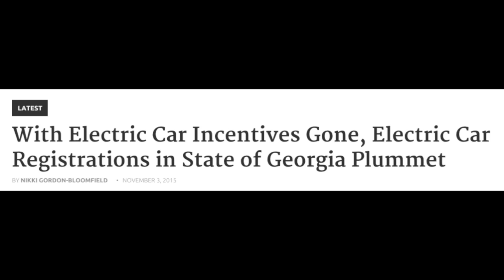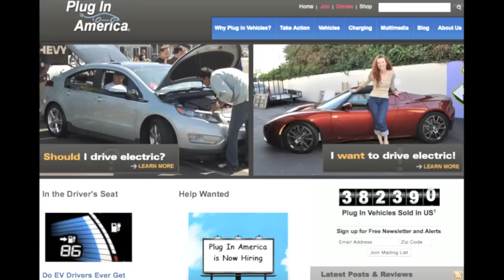We're going somewhere new. Come with us!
Plug In America's Executive Director, Joel Levin, speaks about the current state of electric vehicles and appeals for support to fund the creation a National Policy Program at Plug In America.